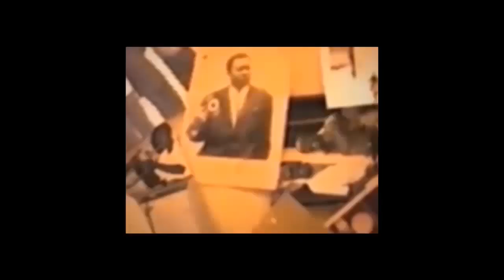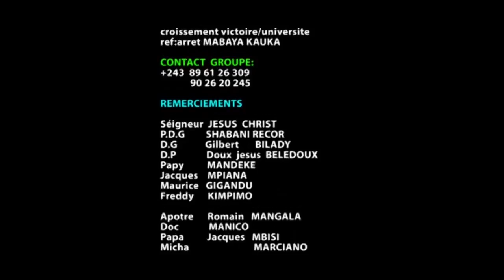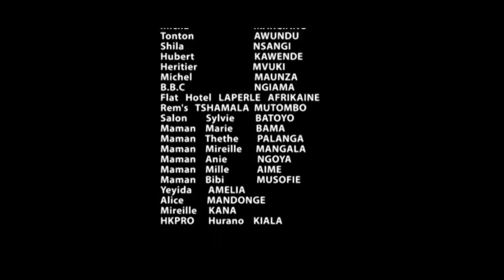Groupe cinema rehoboth de nana amelia dans coup fatal Ep5